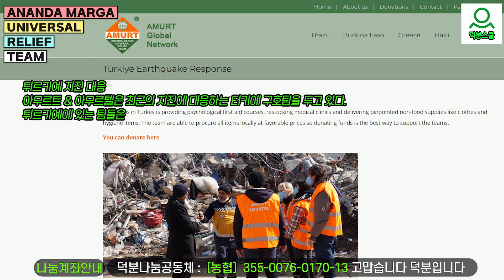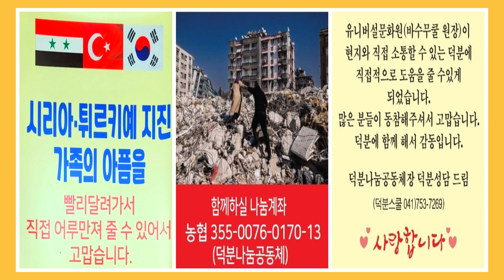여러분! 함께 해주실 수 있을까요?시리아, 튀르기예 지진 가족의 아픔을 나누고 기쁨을 더하는 후원 고맙습니다 [후원나눔시리아튀르기예]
후원 관련 영상입니다

1️⃣첫번째:덕분스쿨 입학해서 공부하기
2️⃣두 번째: 카페(cafe)에서 공부하기
네이버 카페(cafe): 덕분스쿨
3️⃣세 번째: 공개밴드에서 공부하기
4️⃣네 번째: 유튜브(Youtube)에서 공부하기
덕분나눔공동체장 덕분성담 드림

Youtube channel "freeticon" :

 / freeticonn

여러분! 함께 해주실 수 있을까요?시리아, 튀르기예 지진 가족의 아픔을 나누고 기쁨을 더하는 후원 고맙습니다 [후원나눔시리아튀르기예] 덕분성담 덕분스쿨 AMURT 성담 #230225